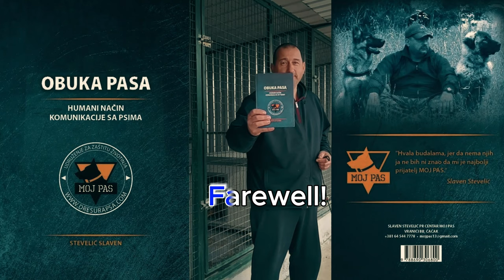Dog training – humane ways to train your dog (2024)